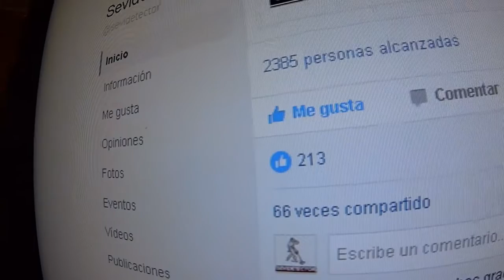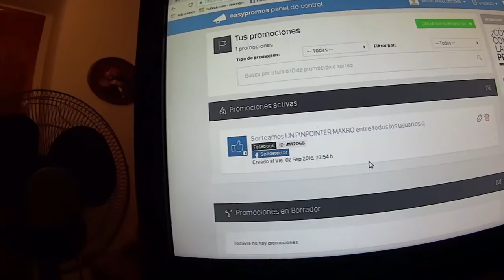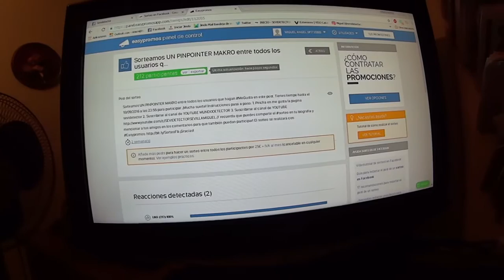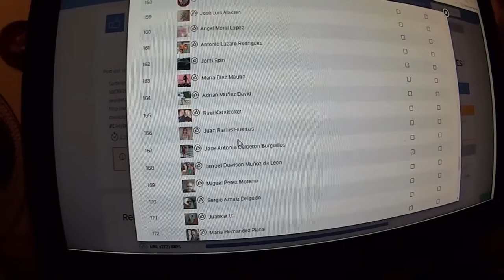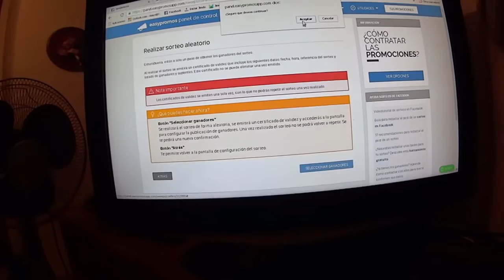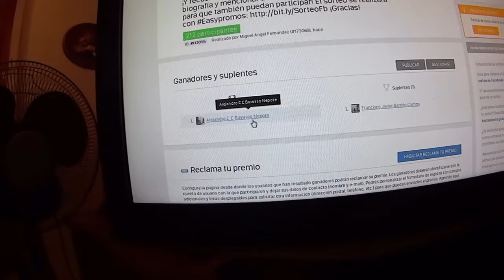SORTEO DEL PINPOINTER MAKRO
efectuado sorteo del pinpointer makro, el ganador tiene 3 dias para solicitarlo si no fuera asi seria el ganador el suplente,
GANADOR
Alejandro C C Bavasso Nepote
SUPLENTE
Francisco javier garridos campos
El ganador dispone de 3 dias para solicitar su premio o sea hasta el proximo jueves a las 00.00